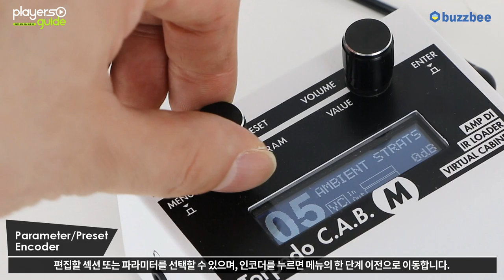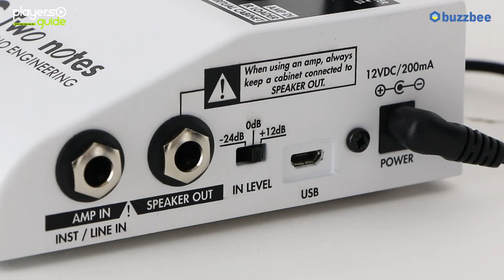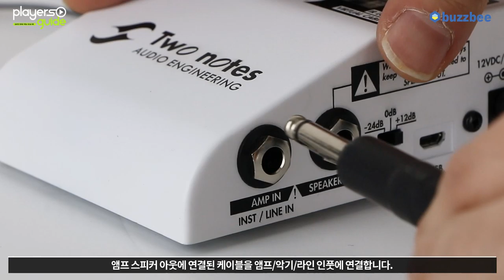[Players Guide 172회] Two Notes Torpedo C.A.B. M Plus 동영상 매뉴얼 2편